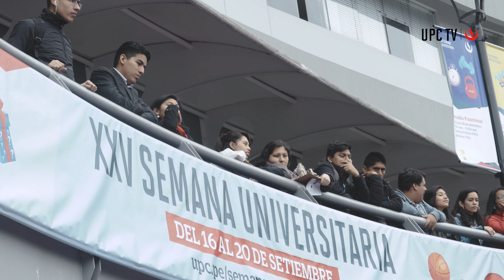DÍA 2 XXV SEMANA UNIVERSITARIA 2019 | UPC TV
Les compartimos el resumen del segundo día de la XXV Semana Universitaria UPC. Estuvimos en la sede San Miguel para voley sentado y en San Isidro para el Reto Moda.

¿Sabía que la UPC es la primera universidad peruana en incluir el voley sentado?